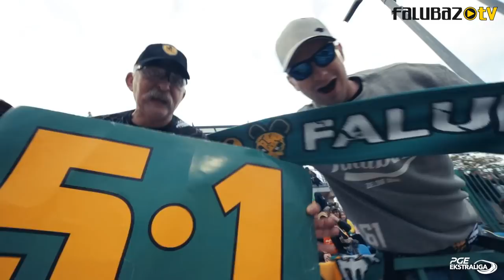FalubazTV po meczu ze Speed Car Motorem Lublin (trailer)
Premiera całego reportażu dziś o godzinie 21:00